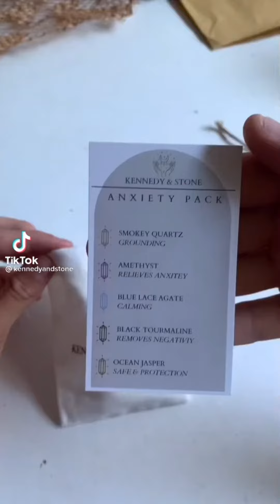CRYSTAL PACKAGİNG ORDER ASMR🧝🏼‍♀️🧜🏼‍♀️crystals